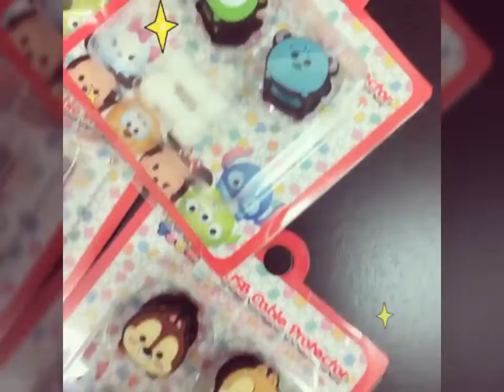PGS7 // 迪士尼tsumtsum造型線套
唉鳳安桌都可以用！原廠線不怕斷掉了
買二組✨一組才$９９✨超便宜又可愛
🎄🎄🎄過節日送人，還是交換禮物！收到絕對很開心💖💖